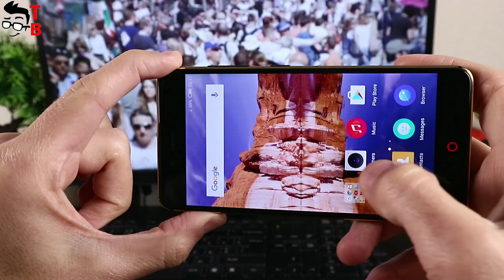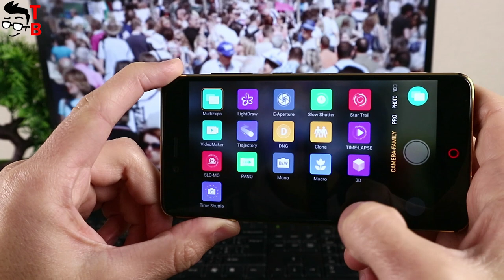Nubia Z17 Mini Camera Review: Sample Photos and Videos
Watch our video with camera test of ZTE Nubia Z17 Mini. It is mid-range smartphone with dual 13MP rear camera and 16MP front camera.

Time Codes:
00:00 - Intro
00:17 - Specs
00:53 - Camera App
01:11 - Sample Photos
03:17 - Sample Videos
04:52 - Conclusion

Price: $244.99
Where to buy cheaper:

- HOMTOM S99 | PRICE: $129.99 | Flash sale
- ASUS zenfone 5Z | PRICE: $489.99 | Flash sale
- Xiaomi Mi 8 6+128GB | PRICE: $469.99 | Flash sale
- ASUS Zenfone Pegasus4S Max Plus 4+32 | PRICE: $119.99 | Flash sale
- Vivo NEX | PRICE: $739.99 | Flash sale
- Xiaomi Mi Band 3 Smart Bracelet Wristband | PRICE: $26.99 | Flash sale
- Xiaomi AMAZFIT Heart Rate Smartwatch | PRICE: $95.99 | Flash sale

- Xiaomi Air 13 i5-6200U 8GB + 256GB+GT 940MX Silver | PRICE: $619.99 | Flash sale
- Xiaomi Mi Notebook Air 13.3 Intel i5-8250U 8+256+Intel HD Graphics 620 Silver | PRICE: $759.99 | COUPON: GB&TAXMAIR04
- Xiaomi notebook Air 13.3 Intel Core i5-8250U 8GB RAM 256GB SSD MX150 Dark grey | PRICE: $789.99 | COUPON: GB$XMLAPAIR01
- Xiaomi notebook Pro 15.6Intel Core i5-8250U 8GB RAM 256GB SSD MX150 Dark grey | PRICE: $829.99 | COUPON: GB$XMLAPPRO01
- Xiaomi notebook Air 13.3 Intel Core i7-8550U 8GB RAM 256GB SSD MX150 Dark grey | PRICE: $879.99 | COUPON: GB$XMLAPAIR02
- Xiaomi notebook Air 13.3 Global version Intel Core i5-8250U 8GB RAM 256GB SSD MX150 EU PLUS Dark grey | PRICE: $909.99 | COUPON: GB$XMLAPAIR03
- Xiaomi notebook Pro 15.6寸 Intel Core i7-8550U 16GB RAM 256GB SSD MX150 Dark grey | PRICE: $1055.99 | Flash sale

Nubia Z17 Mini Specifications:
Display: 5.2 inches 1080 x 1920 pixels, 16:9 ratio, Corning Gorilla Glass
Processor: Qualcomm MSM8976 Snapdragon 652
RAM: 4GB
Storage: 64GB
Battery: 2950 mAh
Camera:
rear - Dual 13 MP, f/2.2, phase detection autofocus, dual-LED flash
front - 16 MP, f/2.0, 1080p
OS: Android 6.0.1 (Marshmallow) + Nubia UI4

Video credit:
Tech Brothers